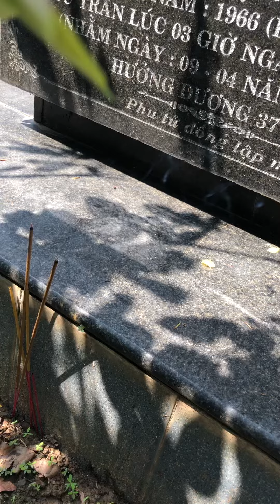Nói chuyện cùng Mẹ ngày năm mới (2021)